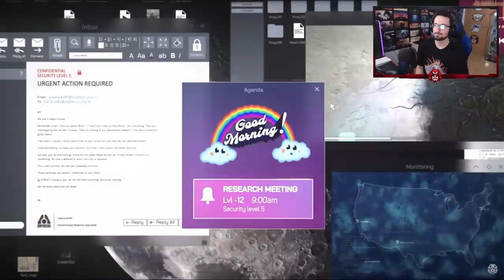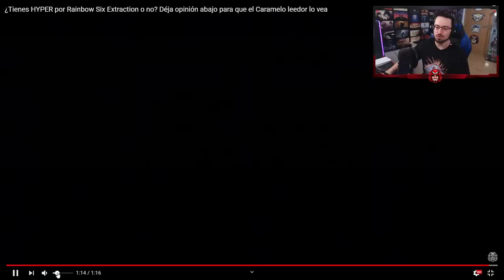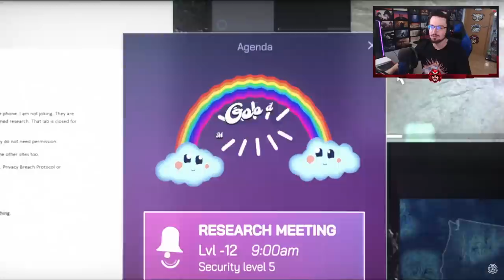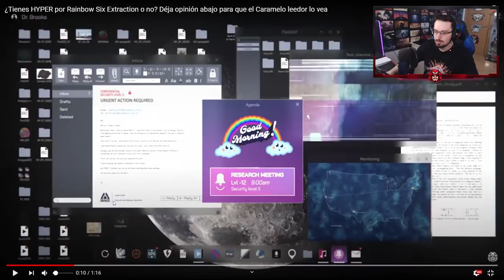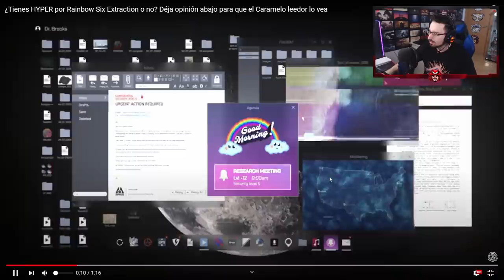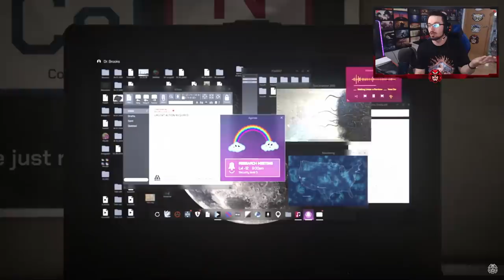TRAILER de RAINBOW SIX EXTRACTION | Caramelo Rainbow Six Extraction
Primer Trailer de Rainbow Six Extraction, anteriormente llamado Rainbow Six Quarantine o Rainbow Six Parasite, finalmente, lo tendremos como Extraction.